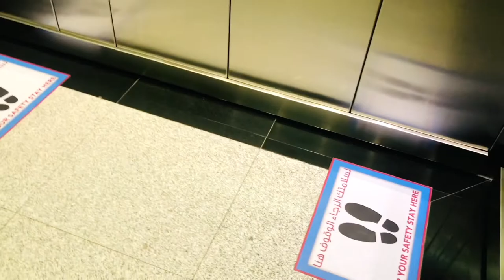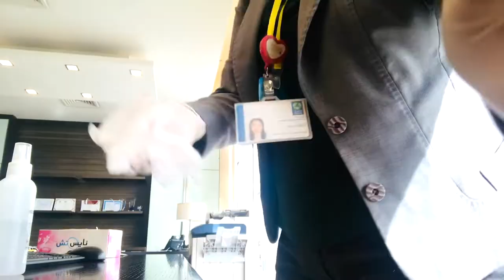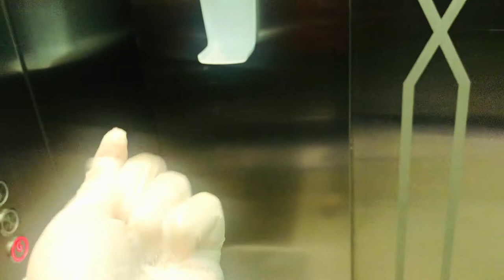HOW I DISINFECT MY WORK TABLE | PRODUCT I USED |VLOG 34 | Dyn💛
Hello everyone I hope you will get some idea on how to disinfect your things and yourself. Keep safe and God Bless us all.

Dyn💛